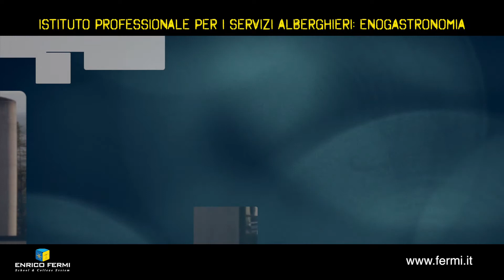Fermi News 1.1 - Istituto Professionale per i servizi Alberghiero - Enogastronomia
“Fermi News” è il Tg News dell’Istituto Enrico Fermi con i servizi di Arianna Fiandrini e la regia di Mauro Magrini, va in onda su Tef Channel canale 12 DTV (in Umbria). Fermi News ha lo scopo di tenere informati su tutte le iniziative, convegni, seminari, nuove offerte formative e molto altro dell’Istituto Enrico Fermi. In questo servizio parliamo dell'Istituto Professionale per i servizi Alberghieri articolazione Enogastronomia.